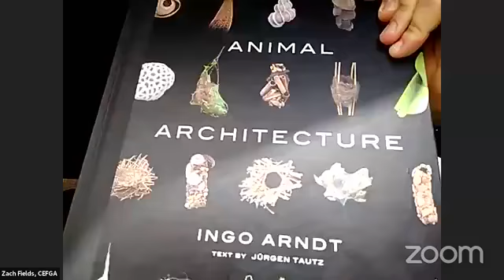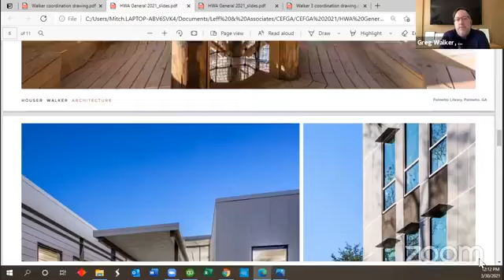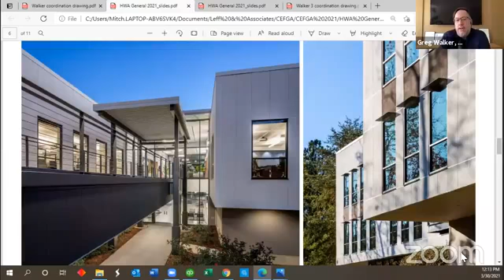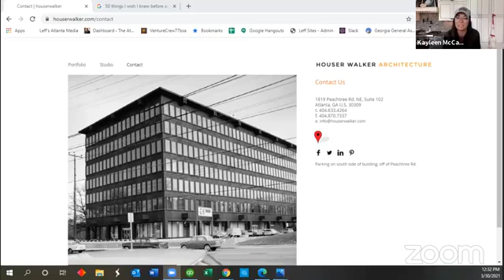Kayleen McCabe with Greg Walker of HouseWalker